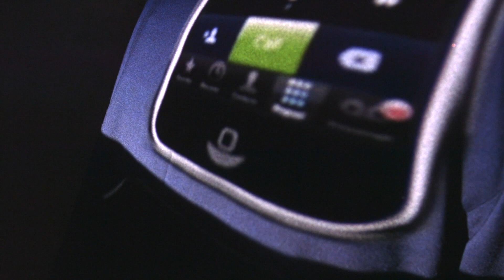Farce - Hotline Bling (Cover) (Proberaum Session)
Bei den Janka Sessions geht es darum Künstler*innen im Studio performen zu lassen, jetzt nicht umbedingt im Aufnahmeraum sondern auch vielleicht in der Werkstatt, Klo, Küche, Stiege usw. dem sind keine Grenzen gesetzt. Ebenfalls auf welchen Instrumenten gespielt wird oder in welcher Konstellation ist völlig dem/der Künstler*inn überlassen.
Es soll eine Plattform bieten für Künstler*innen jeglichen Bekanntheitsgrades und Genres.